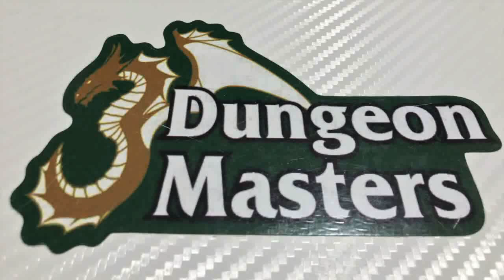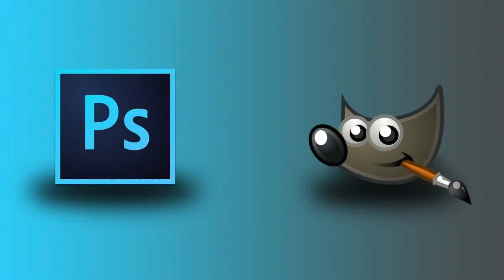Mapas para o RPG: Como desenhar massa de terra parte 1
Olá pessoal! No vídeo de hoje KF ensina algumas técnicas para você criar o mapa para o seu mundo de RPG.

Você pode comprar os livros e outros produtos citados no vídeo, clicando nos links abaixo (comprando qualquer produto através destes links você nos ajuda financeiramente):

- How to Draw Fantasy Art and RPG Maps: Step by Step Cartography for Gamers and Fans
- Fantasy Map Making: A step-by-step guide for worldbuilders (Writer Resources Book 2) (English Edition)
- Fantasy Mapmaker: How to Draw RPG Cities for Gamers and Fans

- Atlas das Terras de Gelo e Fogo. Mapas de Porto Real e Para Lá do Mar Estreito

- Mago: Mestre
- Mago: As Trevas de Sethanon

Conheça os nossos parceiros:
Batata Binária